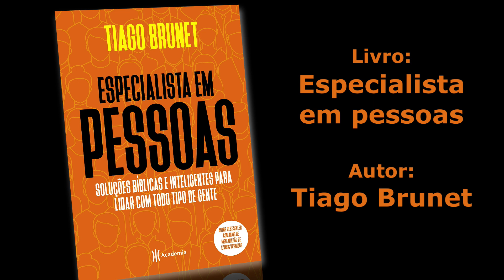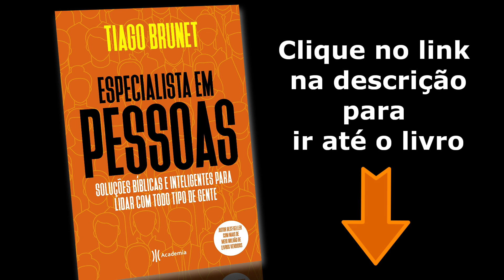Livro: Especialista em pessoas - Tiago Brunet (Descrição do Livro)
🥇 Você gostaria de reforçar e acelerar o aprendizado da leitura e escrita do seu filho?

Leia a vontade mais de 1 milhão de livro pra você escolher. Teste gratuitamente o Kindle ilimitado clicando neste

Livro: Especialista em pessoas: Soluções bíblicas e inteligentes para lidar com todo tipo de gente.
Autor: Tiago Brunet.

No mundo ideal, as pessoas amam umas às outras, perdoam até 70 vezes 7 e não julgam para não serem julgadas.

Enquanto isso, no mundo real, os amigos próximos podem invejar, familiares espalham fofocas e somos abandonados por quem menos esperamos que faça isso.

O mundo real mostra que o verdadeiro desafio está em administrar o outro.

Você precisa de pessoas para ser feliz.

Invista nelas, aprenda a enxergar o que há de melhor em cada uma e aprenda aqui como não esperar algo em troca e mesmo assim encontrar satisfação e felicidade nas suas relações.

Entender o outro é o primeiro passo para grandes amizades e grandes negócios.

* Vários tipos de Livraria pra você encontrar o livro que procura, com certeza *
LENDARI é especializada em obras de fantasia, realismo mágico, terror e ficção científica.

A ZIT EDITORA está no mercado desde 2003 publicando livros voltados para o público infantil e juvenil.

A COMIX BOOK SHOP é uma livraria especializada em quadrinhoAs e mangás, presente no mercado desde 1986.

A LIVRARIA FLORENCE é uma loja especializada em livros técnicos e didáticos voltados à área de saúde, direto, humanas, exatas.

A PORTO DE LETRAS é uma livraria online que comercializa livros novos de diversas categorias e temas.

* PET *
A CARTÃO ANIMAL é especializada em comercialização do serviço de identificação e cuidados para pets.

* CUIDE DA SUA SAÚDE *
ORGANOMIX é referência em supermercado saudável online, com a maior variedade de alimentos orgânicos, naturais e integrais do Brasil, entregando sabor e saúde em todo o Rio de Janeiro e Niterói.

A NATHUS BRASIL é um ecommerce de produtos naturais em capsulas, onde você pode encontra suplementos alimentares de ótima qualidade para o seu bem estar.

A SEJA-LEVE trabalha com a comercialização de chás com o propósito de incluir hábitos saudáveis de forma prática a qualquer hora do dia. Trabalham com 4 formulas exclusivas.

CLIQUE BEM ESTAR é uma loja virtual de produtos saudáveis que oferece um variado mix de produtos, destinados aos mais diversos tipos de público.

* ORGANIZE SUA CASA *
A ORDENATO é uma loja online que oferece uma linha completa de produtos para organizar a casa toda. Visando sempre a qualidade dos produtos, trabalha com os melhores fornecedores e está em busca de novidades sempre.

* APRENDA TECNOLOGIA *
KU. Com mais de 30 anos capacitando profissionais para assumir posições de liderança, a Impacta lança a sua Assinatura de Cursos Online, o Your Way, com cursos nas mais diversas áreas da tecnologia.

* CUIDADO COM CABELO *
HAPPY HAIR vai muito além de vitaminas para o cabelo. Ele possui em sua formula, o mineral mais importante para a beleza dos cabelos e unhas.

* MODA FEMININA *
ZANDARA STORE é um e-commerce do segmento de moda feminina.

* MODA PRA FAMÍLIA *
A HEITOR FASHION BRAZIL é um e-commerce de moda família. Na loja online encontra modelos de roupas e acessórios para adultos e crianças. Possuem distribuição no território nacional.

* CURSOS VIRTUAIS DE GESTÃO DE NEGÓCIOS *
A EAD360graus é uma escola de cursos virtuais livres exclusivos para a gestão de negócios.

* DEPACHANTE VIA INTERNET *
A WEB DESPACHANTES viabiliza o pagamento de multas de trânsito e demais débitos relativos ao veículo com cartões de débito ou crédito.

* TECNOLOGIA INTELIGENTE *
A XIAOMI tem como objetivo entregar tecnologia inteligente e acessível a todos através de produtos e serviços que vão de smartphones e dispositivos wearables até soluções para casas conectadas.